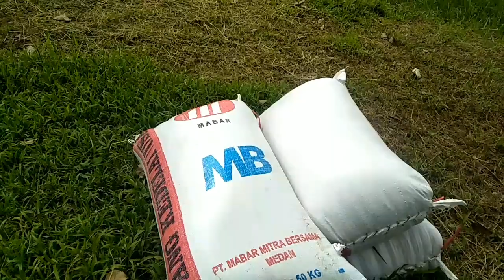Review hasil panen real padi trisakti 3800m pesegi kondisi nya kurang bagus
Hasil akhir 44.5 karung dengan bobot 50-55kg per karung dengan luas lahan3800 lbih sedikit...
Cukup di syukuri...